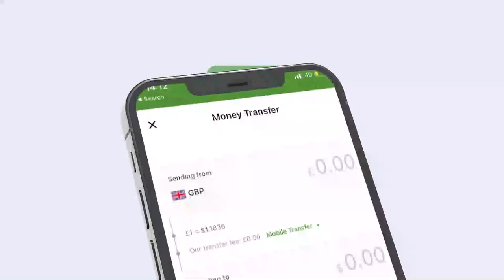Urur Siyaasadeedka Horseed oo wacdaro kadhigay magaalada Laascaanood.